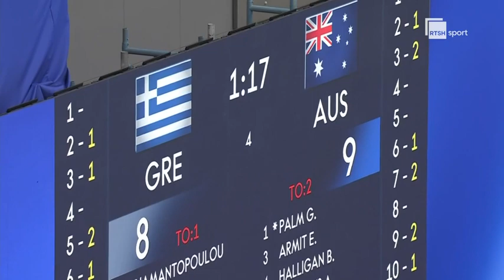Water Polo | GRE vs AUS Women QF Match | World Aquatic championships Fukuoka 2023